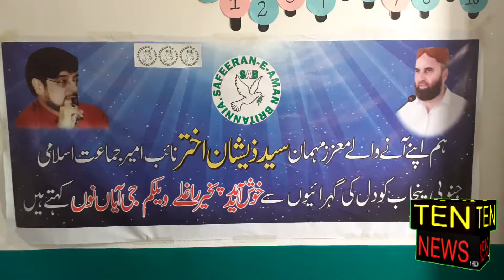# Unique school free books, uniforms and lunch as well.